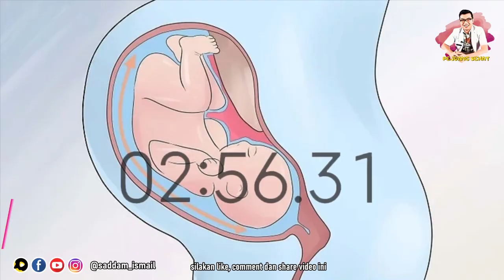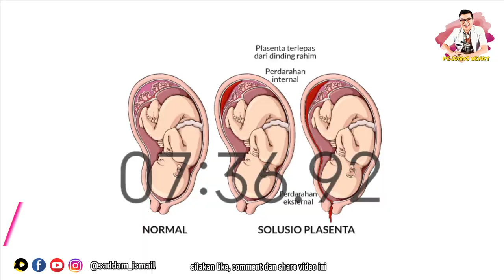PENYEBAB KENAPA GERAKAN JANIN BERKURANG - DOKTER SADDAM ISMAIL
gerakan janin akan dirasakan ibu hamil, tetapi harus hati hati ketika gerakan janin berkurang

Terima Kasih